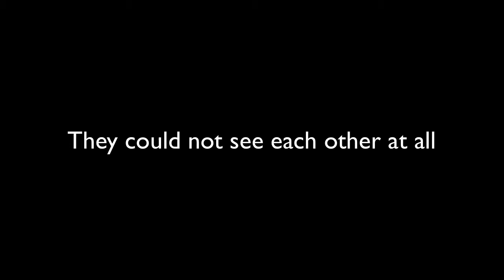Finding the Invisible Signals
An edited video of our trio playing under headphones in seperate rooms.